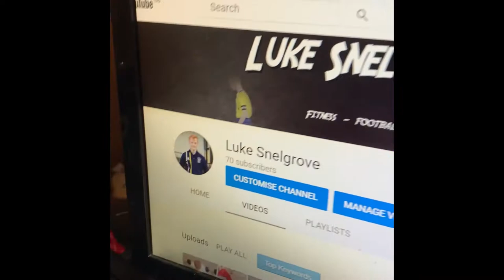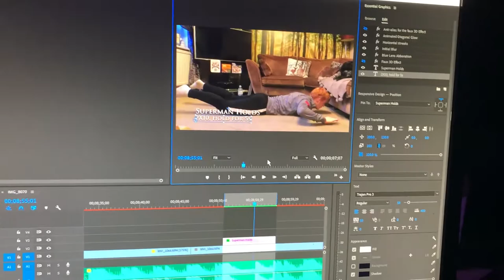I Trained With Ex Liverpool Star Jose Enrique! (DAY IN THE LIFE EP10)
HOW A FOOTBALLER TRAINS AND LIVES.
(DAY IN THE LIFE OF A FOOTBALLER)
In this episode I was lucky enough to train with the Liverpool FC Legend Jose Enrique! If you don't know Jose he is an ex professional footballer from Spain he played as a right full back during his career for several different clubs including... Liverpool FC, Villarreal, Newcastle United, Valencia, and more!
In this series I show you my day by day life, from my training, workouts, nutrition, family life, and so much more! If you're looking to become a professional player, these videos could help you! Join me on my journey today, for free!

Goals: ⤵️

-Luke Snelgrove.